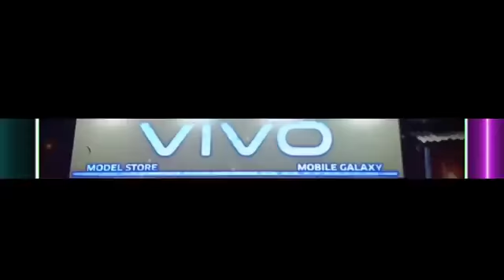বারবিশার বিবেকানন্দ ক্লাবের ঐতিয্য বাহি কালীপুজোর মেলা উদ্বোধনী